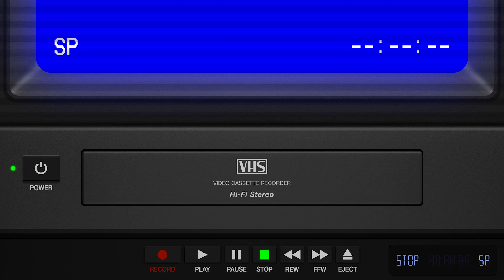Summer 2023 Film Reel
Take a look at a selection of shots from our summer 2023 student films.